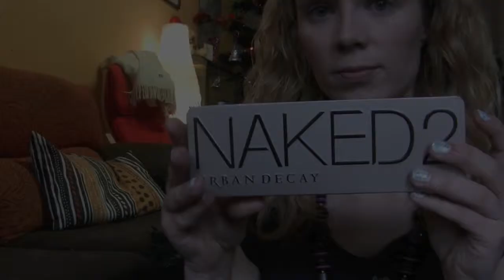Maquillaje para Navidad o fiestas : look sexy labios rojos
Aquí tenéis un tutorial para un look para ir de fiesta o para navidad o Fin de Año. Yo me inspiré en la navidad y sus colores para crear el look pero también es un tutorial estupendo para cualquier ocasión especial en la que quieras estar espectacular y sexy. He usado la paleta Naked 2 de Urban Decay y un labial brillante rojo para completar el look.

Si te sientes navideña pásate por el vídeo de regalos lujosos de belleza que pueden valer para regalar en Reyes

Si quieres ver este mismo vídeo en inglés puedes pasarte por mi canal de Youtube en inglés

Si no os queréis perder ninguno de mis vídeos que tengo planeados subscribiros a mi canal, me haría mucha ilusión y me anima a seguir haciendo vídeos

Productos que uso en este vídeo:

Cara:
- Base de maquillaje MAC Face and Body en el tono C1
- Corrector MAC Mineralized Concealer en el tono NW20
- MAC Mineralized Skinfinish natural en el tono Light Plus
- Bronceador YSL Terre Saharienne en el tono 3
- Colorete Clinique Bashful Blush

Ojos:
- Prebase Urban Decay Primer Potion
- Sombras de ojo de Urban Decay de la paleta Naked 2: Foxy, Chopper, Tease, Suspect y Snakebite
- Gel liner MAC fluidline en el tono Blacktrack

Labios:
- Lápiz de labios MAC Prolong en el color Kiss Me Quick
- Pintalabios MAC Mineralize en el tono Everyday Diva